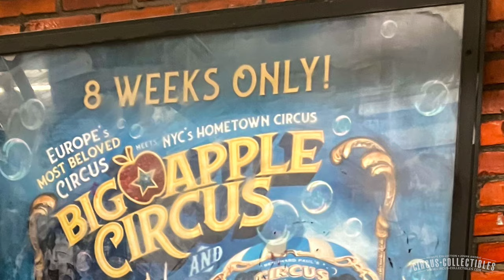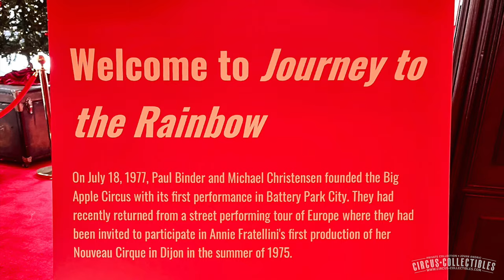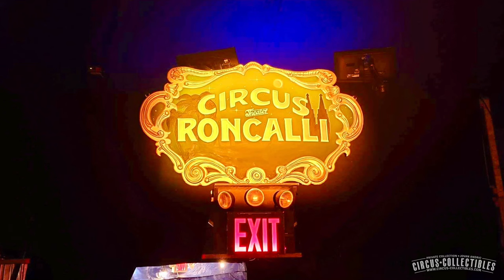Circus Roncalli "Journey to the Rainbow" (Part 1: The Photo Story) - New York 2023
Circus Roncalli "Journey to the Rainbow" in New York, NY (USA).
Photographed on Tuesday December 26, 2023.